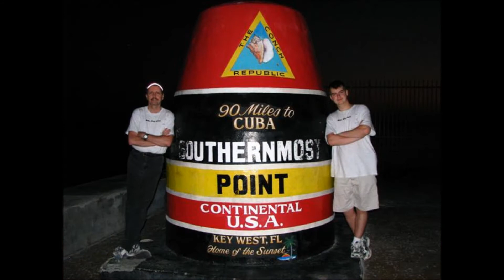Lisa & Doug's Wedding Slide Show